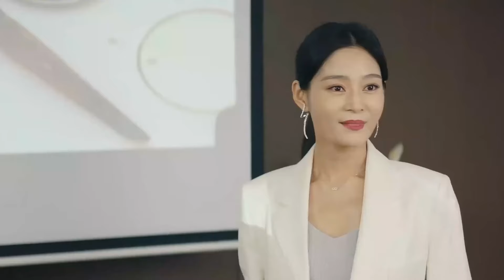ENGSUB【The Lies Of Love】▶EP13 | Wang Hedi、Liu Tao💌CDrama Recommender